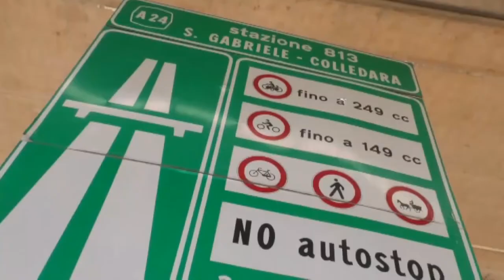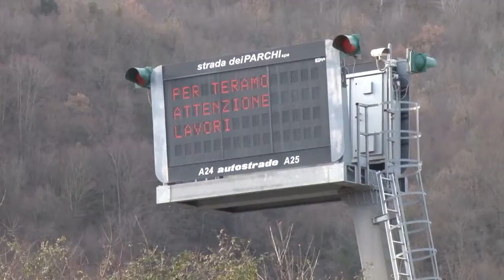A24-A25. Nessun maxi-rincaro del 375%, ennesimo Pef bocciato dal Cipess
Il Cipess ha bocciato il piano economico finanziario redatto dal commissario per le A24 e A25. Sventato così l'aumento del pedaggio del 375% entro il 2030, ma ora è tutto da rifare. Al palo la messa in sicurezza delle autostrade.